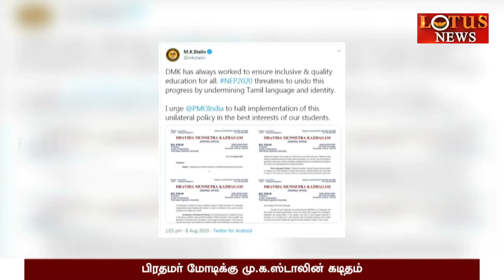பிரதமருக்கு முக ஸ்டாலின் கடிதம் !! | Anchor Chitra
* லோட்டஸ் நியூஸ், தமிழகத்தின் கோயம்புத்தூர் தலைமையிடமாக கொண்டு 2012 அக்டோபர் 11 ஆம் தேதி முதல் தனது ஒளிபரப்பை தொடங்கிய ஒரு தமிழ் செய்தி
செயற்கைக்கோள் சேனலாகும். இதன் அனைத்து நிகழ்ச்சிகளையும் வெற்றிகரமாக ஒளிபரப்பிக் கொண்டு, உள்ளூர் மற்றும் சர்வதேச தமிழ் மக்களை அதன்

வழக்கமானபார்வையாளர்களாக பெற்றுக்கொண்டுள்ளது.

* லோட்டஸ் நியூஸ் அதன் இணையதளம் மூலம் நேரடி ஒளிபரப்பை தந்து, தமிழ்நாட்டின் இளைஞர் மத்தியில் அதன் அணுகலை அதிகரித்துள்ளது.

* லோட்டஸ் நியூஸ் சேனல் அதன் முழக்கமாக "உண்மை மலரட்டும்" பெற்றுள்ளது... இந்த சேனல் டாக்டர் ஜி.கே.எஸ்.செல்வகுமார் தலைவர், தலைமையிலான
குழுவினால் இயங்குகிறது.

* தமிழ் மொழியில் எக்ஸ்பிரஸ்நியூஸ் அறிமுகப்படுத்திய முதல் சேனல் லோட்டஸ் நியூஸ் ஆகும். எக்ஸ்பிரஸ் நியூஸ் 30 நிமிடங்களில் பதிவுசெய்த நேரத்தில் 100

செய்திகளை வெளியிடுகிறது.

* உலகின் முதல் "திருநங்கை" செய்தி அறிவிப்பாளரை லோட்டஸ் நியூஸ் சேனல் அறிமுகப்படுத்திய பெருமைக்குரியது.

* "அகக்கண் " என்ற செய்தித் திட்டத்தையும் லோட்டஸ் நியூஸ் சேனல் அறிமுகப்படுத்தியது, அதில் சிறப்பு வாய்ந்த பார்வையற்ற மாற்றுத்திறனாளி பள்ளி மாணவர்

வாரம் ஒரு செய்தியை இந்நிகழ்ச்சியில் வெளியிடுகிறார்..

உள்ளூர் முதல். உலக நாடுகள் வரை...
அத்தனை செய்திகளும் நடுநிலையுடன்.
தமிழ் கலாச்சார மணம் கலந்து.
மக்களின் மனமாய்.
அனைத்து நிகழ்வுகளையும் உங்கள் கண் முன் கொண்டுவரும்.
லோட்டஸ் நியூஸ் தொலைக்காட்சி.
உண்மை மலரட்டும்...

* Hello App :
* SHAREit WebMedia :

Lotus News is a Tamil News Satellite Channel which began its relay on 11 October 2012 headquartered at Coimbatore in Tamil Nadu and has been successfully broadcasting all its events

acquiring a huge local and international Tamil population as its regular viewers.

 The Lotus News is the Tamil news television channel that started its free live streaming through internet which has increased its access among youths across the state of Tamil Nadu.

This channel has its slogan உண்மை மலரட்டும். The channel is run by a team headed by Dr.G.K.S.Selvakumar as Chairman.                                            The channel was the first to introduce

EXPRESS NEWS in tamil language. This program telecasts 100 news in a record breaking time span of 30 minutes.

 The channel introduced the world's first transgender news anchor. The channel also introduced a news program called "AGAKKAN" in which a specially able blind school student presents a news

bulletin.

Dhoni, Suresh Raina, DMK, ADMK, BJP, OPS, EPS,Stalin,TTV,Sasikala,Rajini,Vijay,Kamal,Vijayakanth